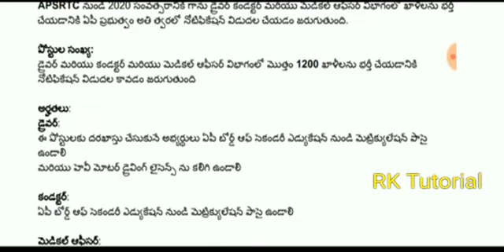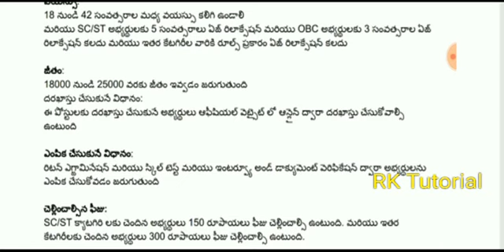APSRTC లో భారీగా ఉద్యోగాలు || అర్హత :10th || అందరికీ మంచి అవకాశం || Don't miss..!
APSRTC_ government_ jobs_ recruitment